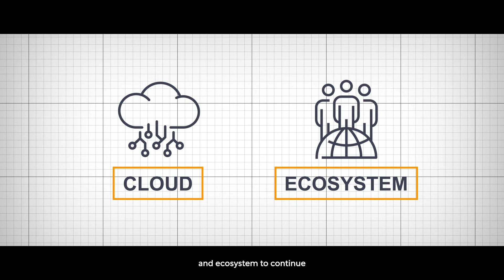Boehringer Ingelheim: Healthy data creates a better world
Boehringer Ingelheim Head of Data Management Bruno Rizzuti explains how Big Pharma builds a better world with tech innovation throughout the enterprise.

Humanity faces serious challenges in 2022: climate change threatens the planet; global health crises have exposed vulnerabilities in society; communities are being marginalised; and demographic trends are creating new pressures on healthcare worldwide. To meet these challenges, pioneering family-owned Boehringer Ingelheim is working on breakthrough therapies with the hope of transforming lives.

First established in Germany in 1885 and now one of the top 20 pharmaceutical companies in the world, Boehringer Ingelheim specialises in areas of unmet medical need in three business areas – Human Pharma, Animal Health, and Biopharmaceutical Contract Manufacturing.

Bruno Rizzuti joined Boehringer Ingelheim in 2014 and took up his role as Head of Data Management in 2020. "Big Pharma companies listen to their employees, this is something you can immediately tell when you join a pharma company,” says Rizzuti. “This is important because happy people give better results."

Innovation is another attractive, industry-wide aspect of the profession, he says. "You cannot survive in pharma if you don't innovate. You must innovate in new treatments and in new therapeutic areas. This is an industry that has innovation at its essence. And that also makes it a wonderful place to grow; you always have new challenges."